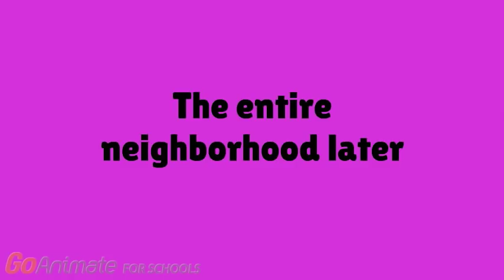Caillou shovels snow/gets rich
Caillou pays attention to the snowstorm and, uses it to his advantage to get ungrounded. He shovels everyone's snow and gets a bunch of money, he also gets ungrounded.

For general audiences, not specifically for kids but they're able to watch if your looking for a kids channel click off of this video and watch Cocomelon or Pinkfong.